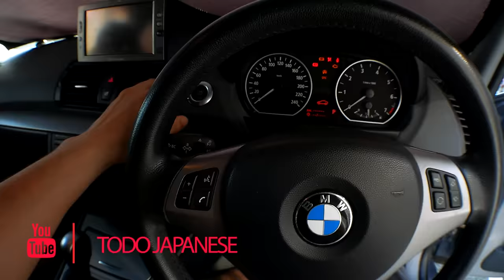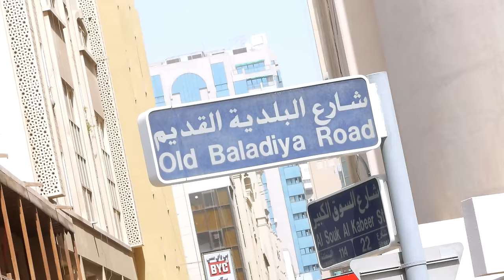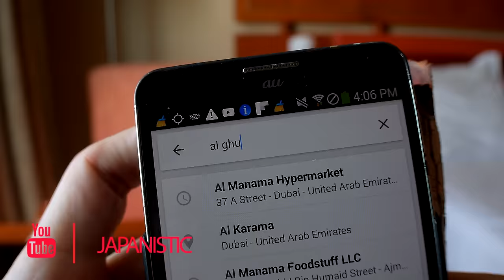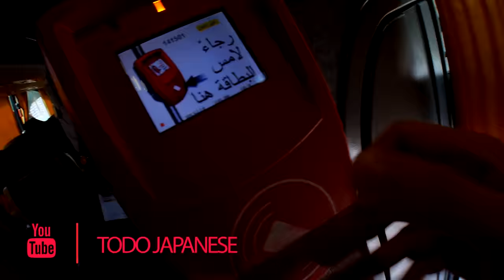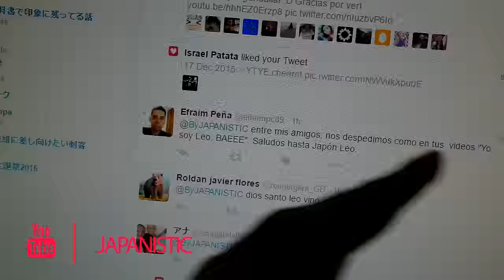Mucho que Hacer JAPON | TOKYO - DUBAI [By JAPANISTIC]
Video Cameras
Panasonic GX85/80
GX7MK2
Panasonic GM5
Panasonic GH3